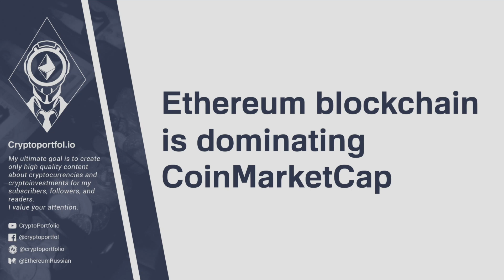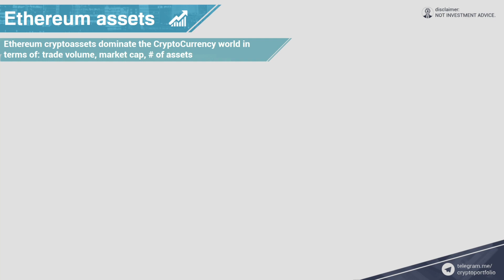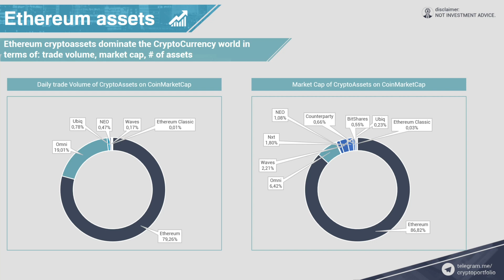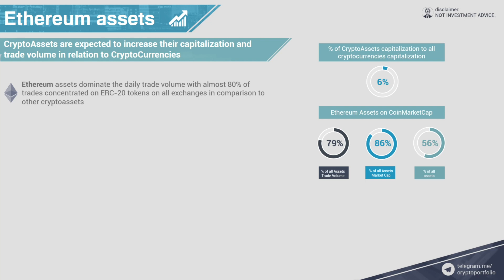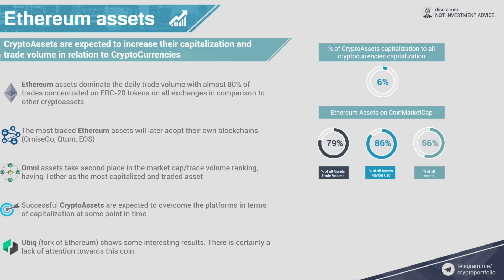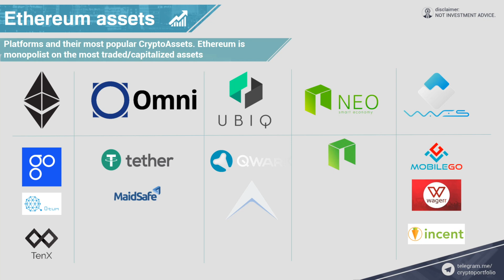Ethereum blockchain dominates CoinMarketCap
or BTC:
1JzpzAcQoTB2rF74H29D2eeE4xSUvNLv1z